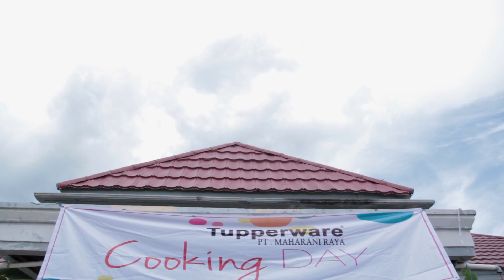Cooking Day Tupperware Maharani Raya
Cooking Day Sangata.. Minggu, 09 oktober 2016